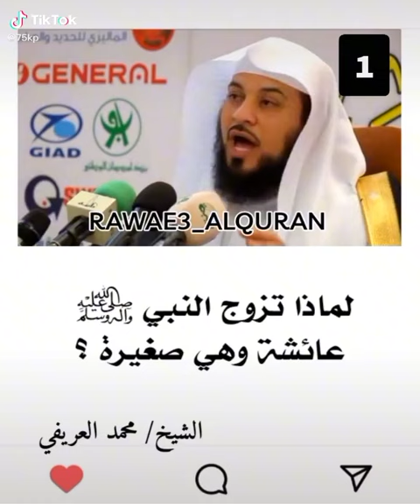Islam, Sunna, Quran, Ramadan, Hajj